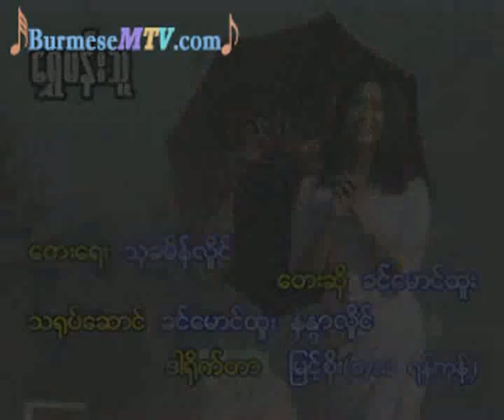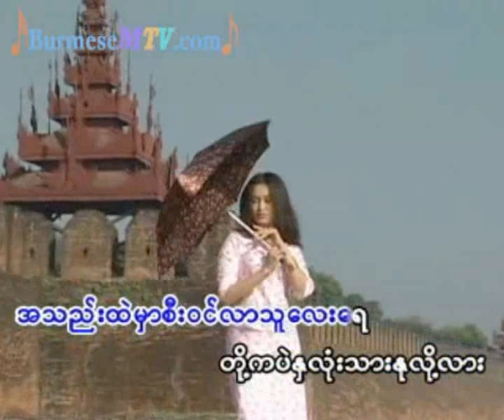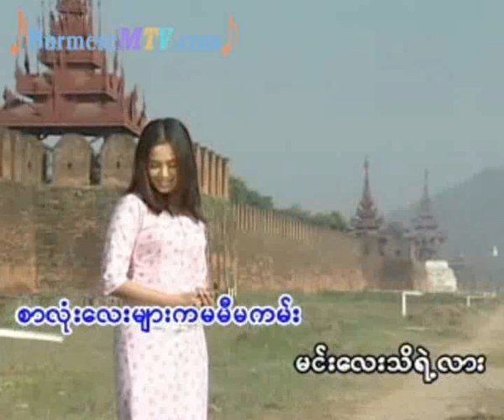Shwe Mann Thu - Khin Maung Htoo